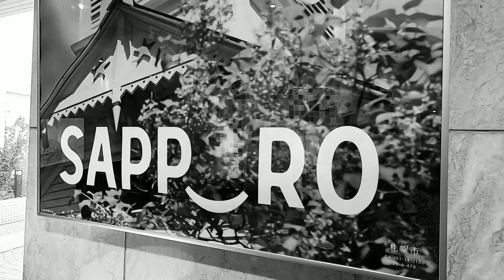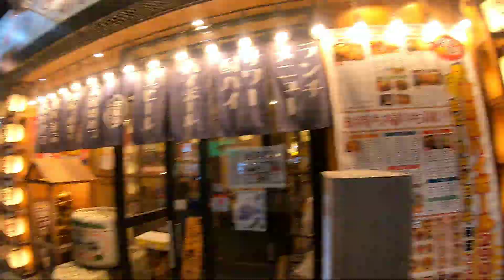Sapporo Beer Gardens